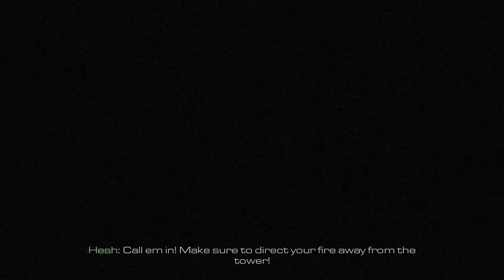Call Of Duty Ghosts Game Play Walkthrough Part 5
🙏Welcome to Endless Gaming Future🙏